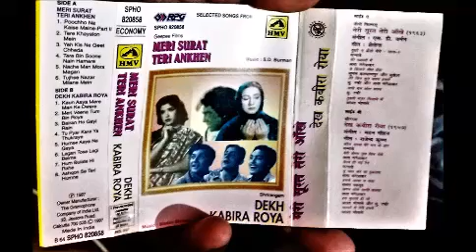All songs from Dekh Kabira Roya Music by Madan Mohan Lyrics by Rajinder Krishan